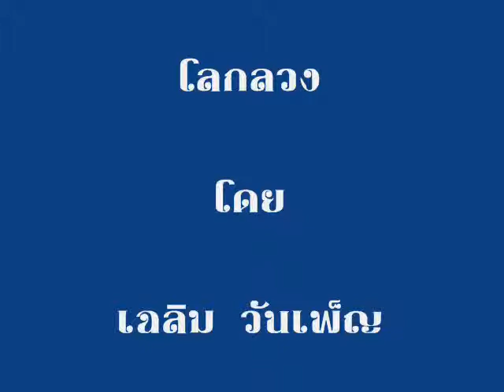โลกลวง...โดย เฉลิม วันเพ็ญ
Created by Chalerm Wunpen